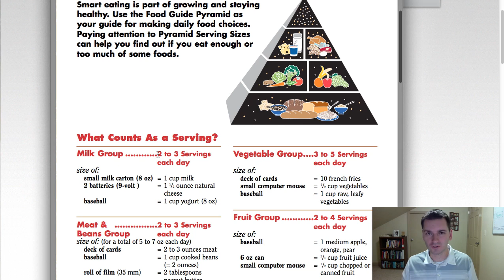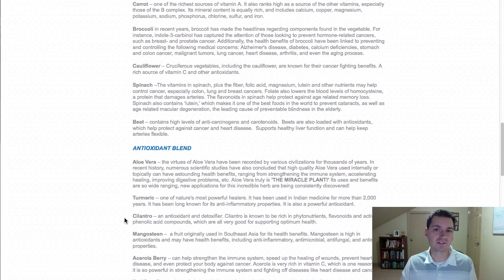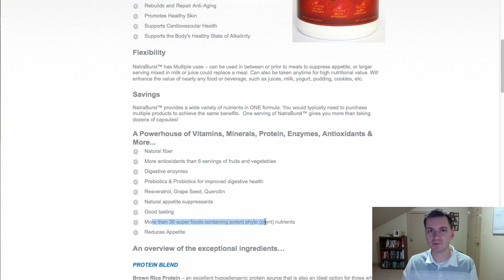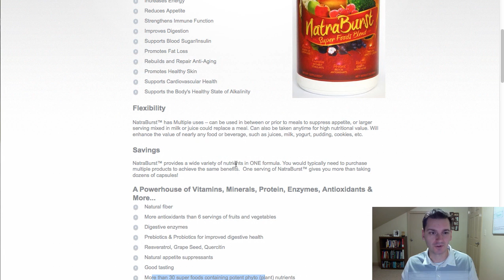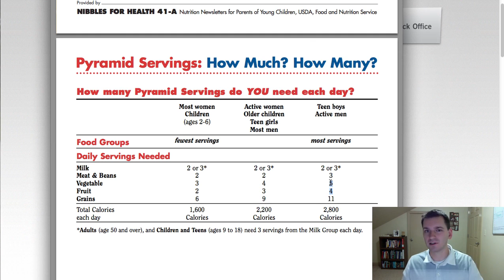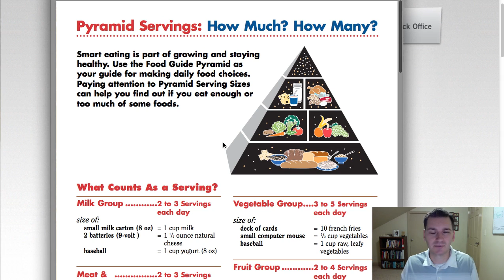Food Pyramid - Are You Getting Enough Fruit & Veggies Everyday?